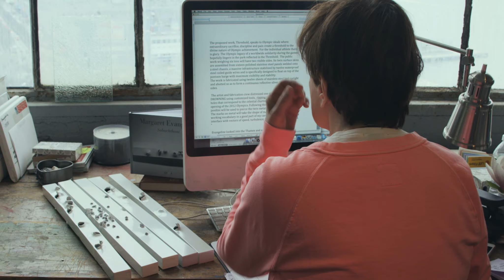Margaret Evangeline - The Poetry of Deterioration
In-studio interview of artist Margaret Evangeline, shot and Edited by O'neal Brown Productions.